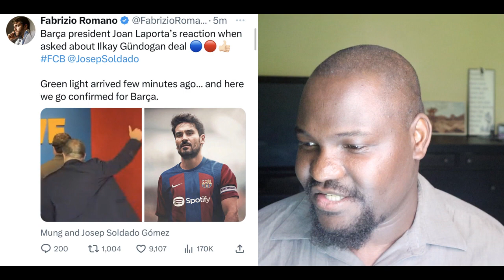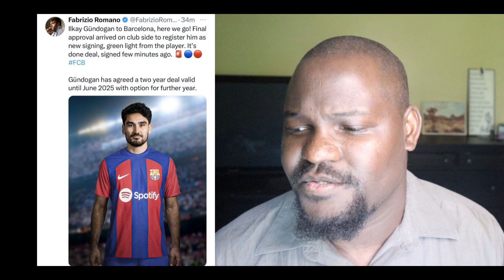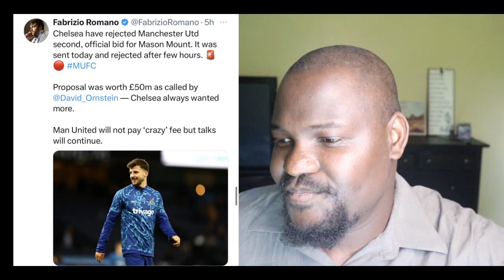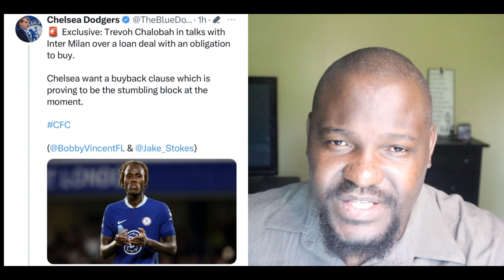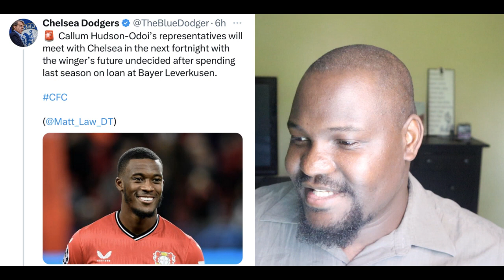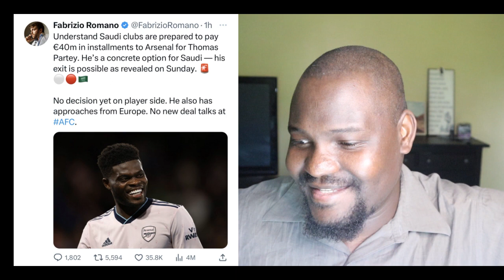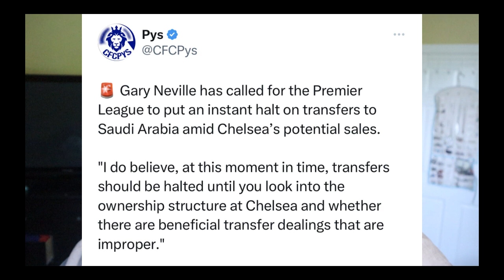Transfer News: Gundogan to Barca DONE, Chelsea REJECT Man U 2nd Offer for Mount, Chalobah to Inter?